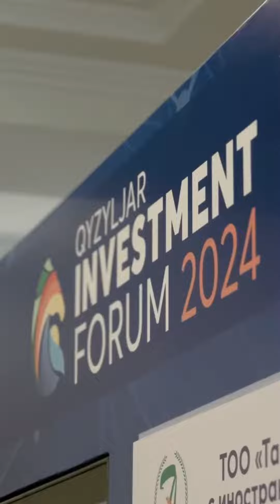«QYZYLJARINVESTMENTFORUM-2024»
⚡️«QYZYLJARINVESTMENTFORUM-2024» форумы

✍️ Шара барысында жалпы құны 130 млрд. теңге болатын 14 құжатқа қол қойылды.